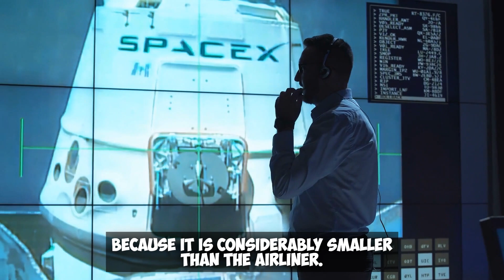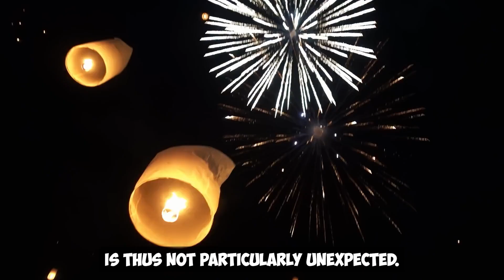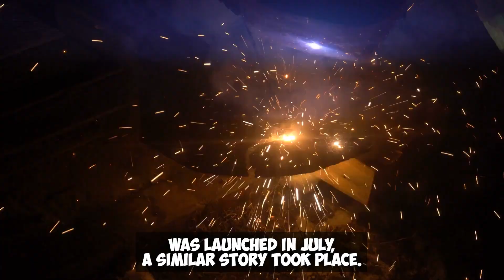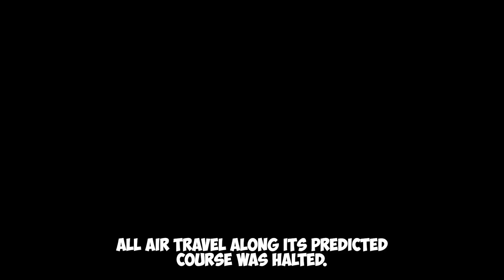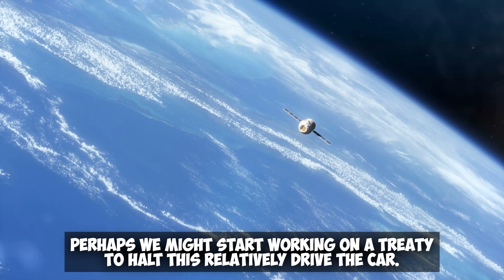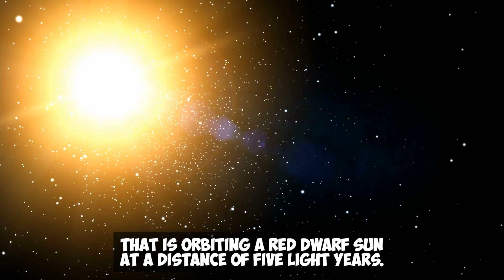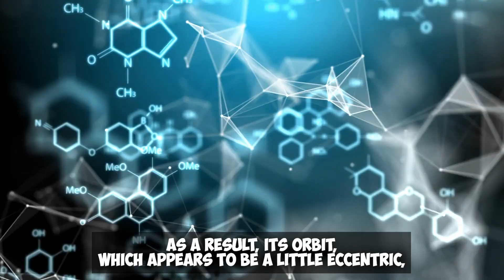NEW China's Most Secret Space Project! U.S Is JEALOUS!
Chinese spacecraft raises concerns about their covert program. While dumping another uncontrolled booster back to Earth, China completes the Tiangong station. A planet with the density of a marshmallow is also discovered by scientists. This week has a lot to cover, so let's get started. This is a race for space.
Did you aware that China has a covert spacecraft? Not only does it possess a highly guarded secret spacecraft, but that aircraft has also been orbiting the Earth for more than 90 days. And it recently launched some sort of item into space. The strange object hasn't been doing much more than changing its orbit since it was launched on a lengthy March 2 rocket back in August.
Only after a brief declaration by the Chinese government that their reusable plane had been launched and a report from the American space force, which has been monitoring it the entire time, did we learn about the plane. The tracking stations believe the item to be a satellite because it is considerably smaller than the airliner. Yet again, we lack solid information.
This satellite may be used as a test to examine how the spacecraft fulfills its task or as a monitoring satellite to gather data on the spacecraft itself, similar to the band Xing Satellite that was launched in 2008 to photograph the Shenzhou Seven. The plane itself, though, is what's really intriguing. Apart from its existence, we barely know anything about it. However, it does appear to be a part of China's wider effort to create a reusable spacecraft, maybe to support their newest Tiangong space station and planned telescope projects.